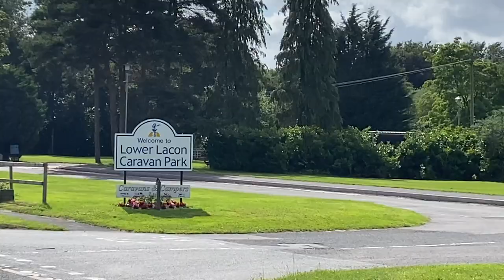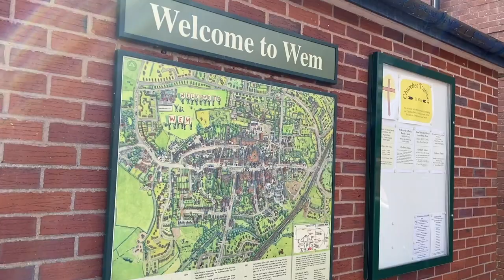Windy Wem Wride